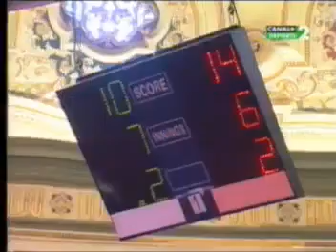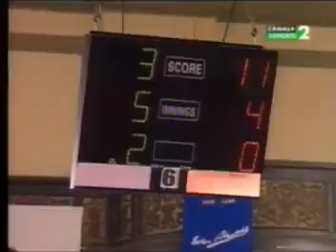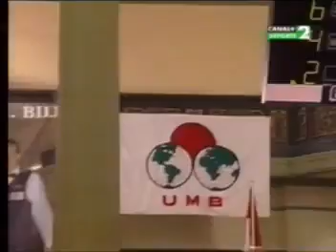frederic caudron vs daniel sanchez final sevilla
la mejor revista de billar en América

MATERIAL publicado con fines PEDAGÓGICOS Si le es útil, busque a sus autores en la web y colabora, CÓMPRALES SUS PRODUCTOS o ayuda en algún sentido. Ellos han invertido mucho tiempo y trabajo en desarrollarlos.

Billar Latino ®
By marketing total